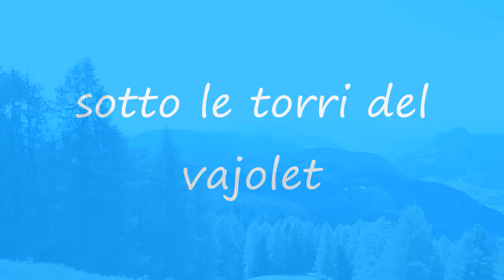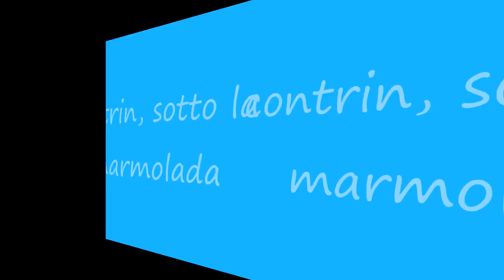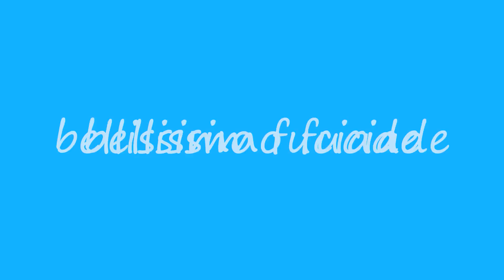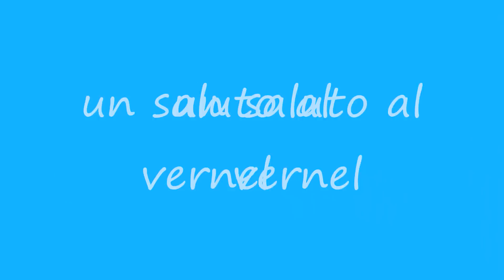estate 2011 in val di fassa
qualche giorno alla fine di giugno in val di Fassa e non solo